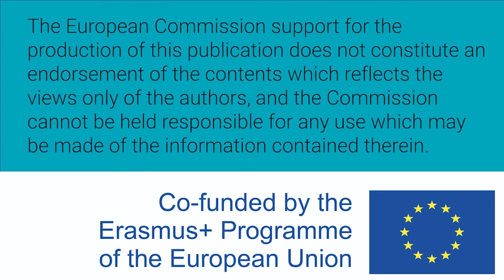Mujeres W-STEM: Katherine Fernández Saborío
Katherine Fernández Saborío es costarricense e ingeniera en diseño industrial. Trabaja en una agencia de diseño y desarrollo web, en el área de diseño de interfases y experiencia de usuario.